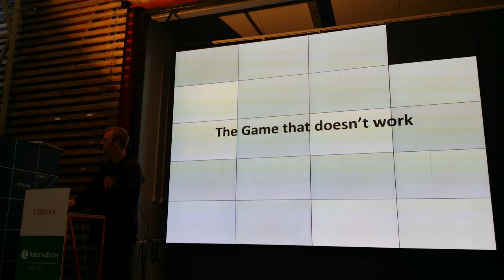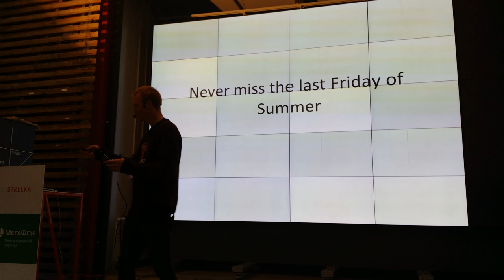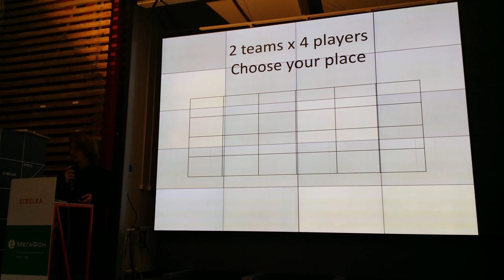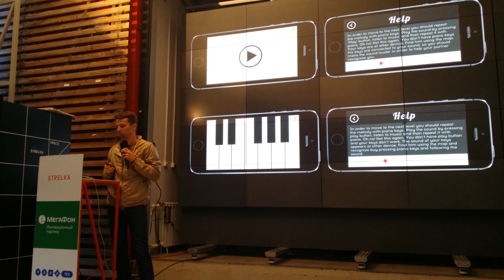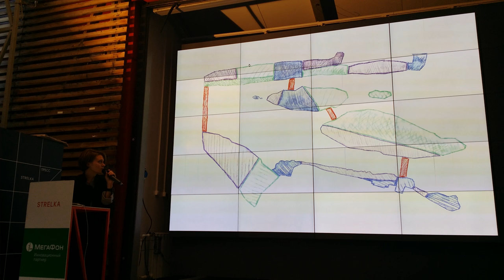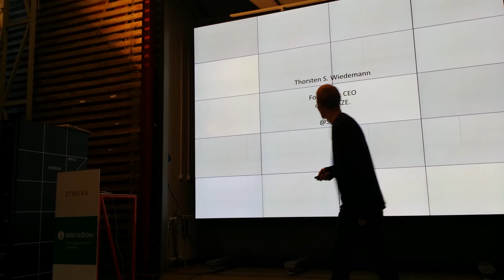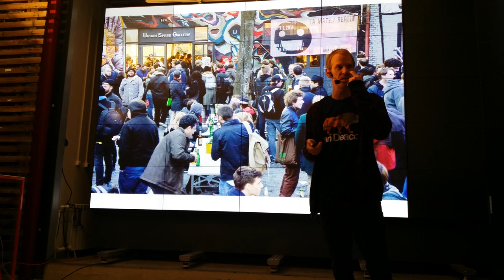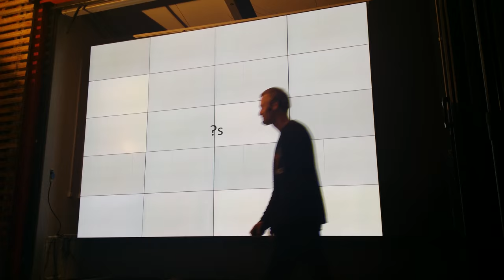GameJam Presentation of participants Jean Claude Never miss the last Friday of Summer Kansk Tha Game